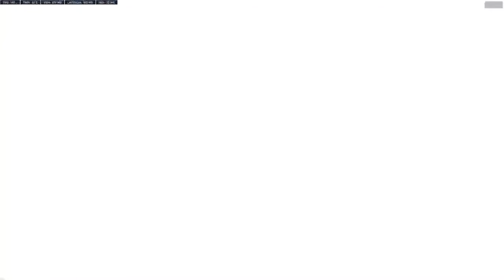XL-B UTP vs Blitz Gaming King's Row